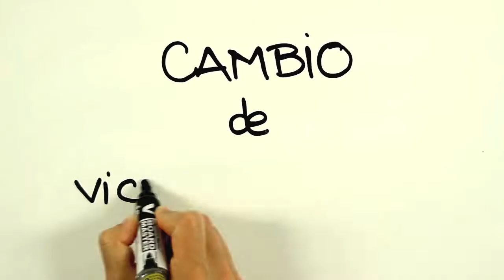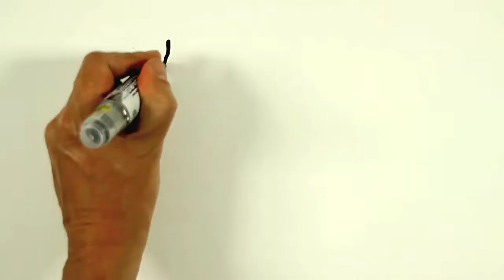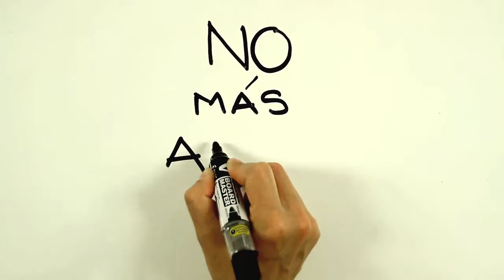Informe Animado: Chau 2017